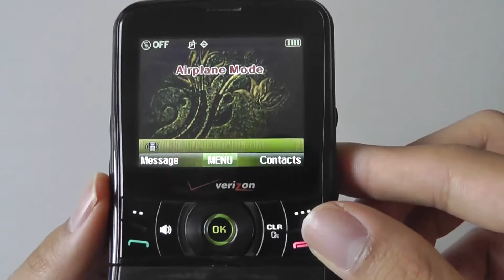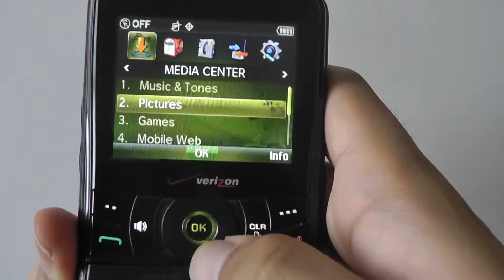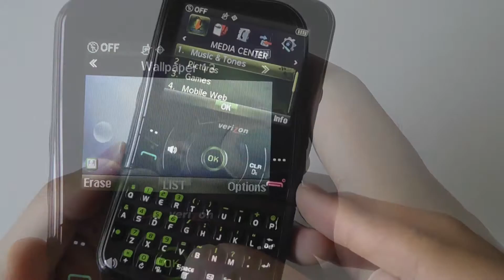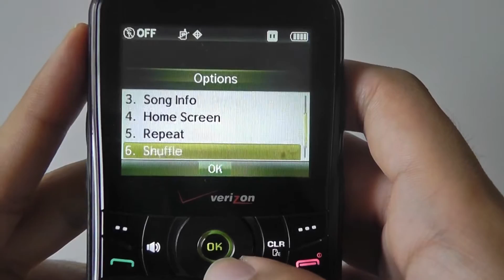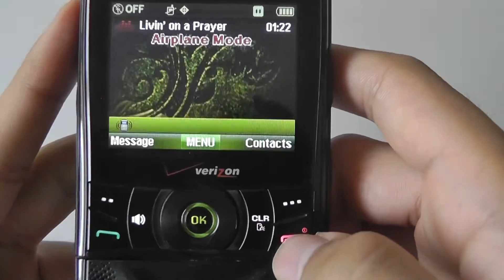Retro Review: Verizon Razzle - A Rotating Music Phone!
In yet another throwback review, we check out the Verizon Razzle. This feature phone (crafted by PCD) is unique for the rotating qwerty keyboard and front-blasting speakers...